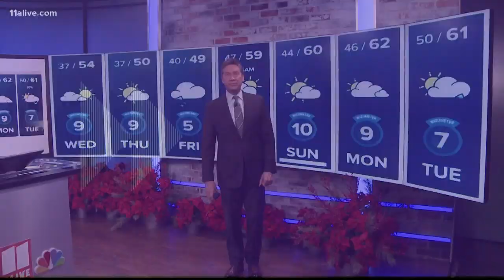AJC demands disclaimer for 'Richard Jewell' movie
They said they've sent a letter to Clint Eastwood, the screenwriter and Warner Bros.